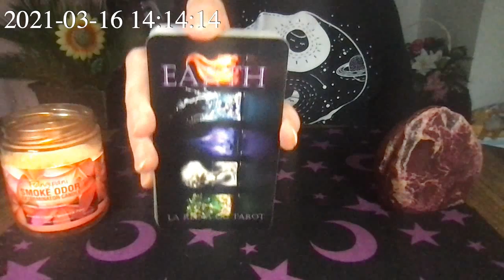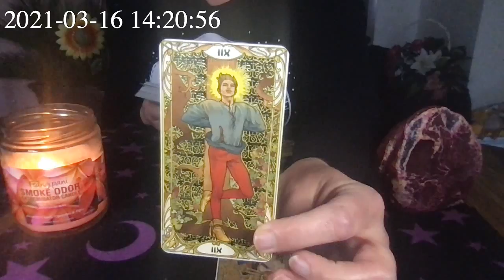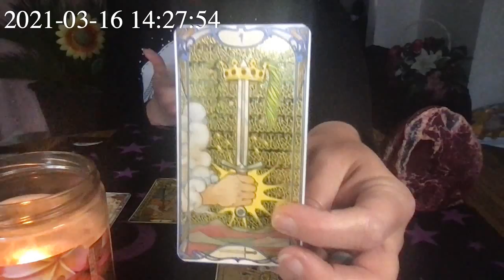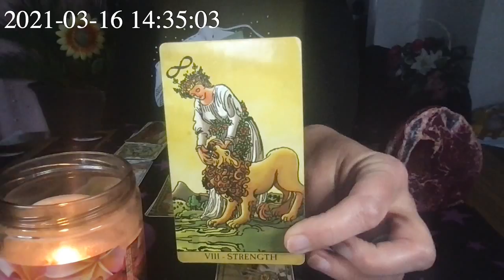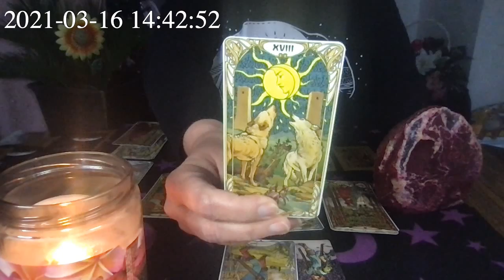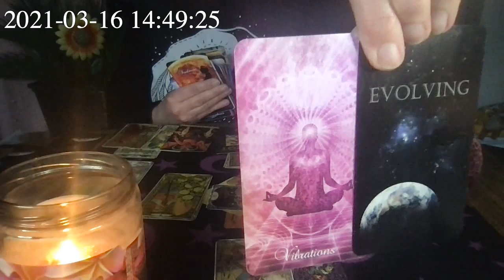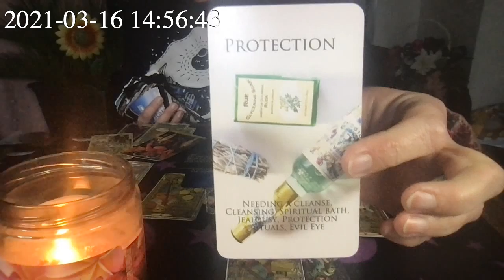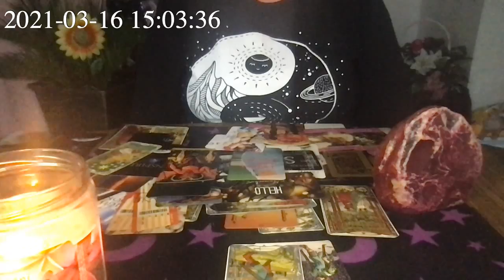GEMINI: The Devil Wants to Come Back to You....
Video published on March 16, 2021

Tips/Donations to help my channel grow for you and me are appreciated!

Share with others if you so desire.  I am very grateful and thankful to be able to read and channel messages for you!

Take Care of Yourself Gemini (Love Yourself First)

God Bless...